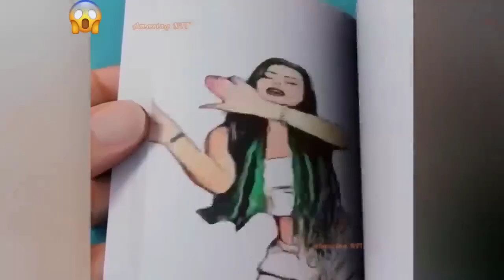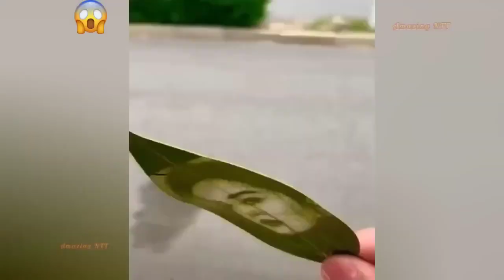Satisfying Enjoy & Relaxing Compilation. Amazing People & Tools. Best Funny Videos compilation. P117